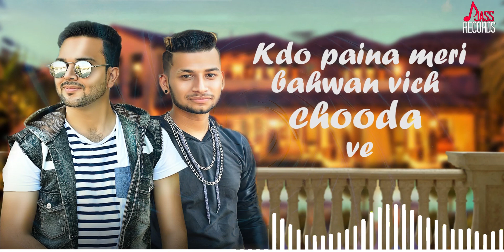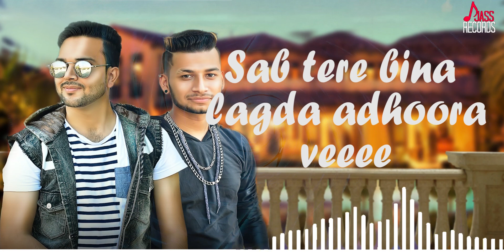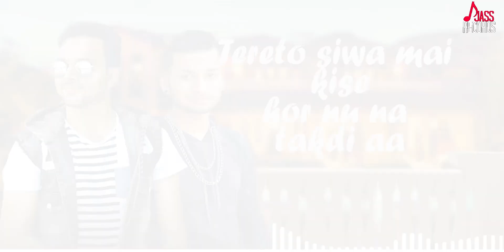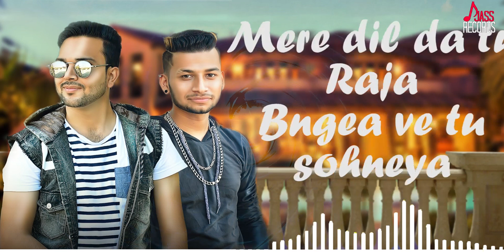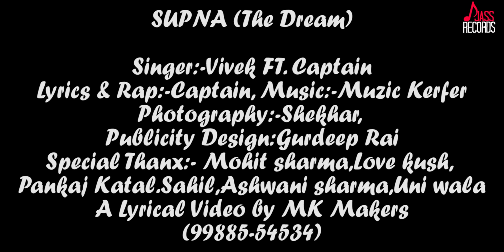Supna | (Full HD ) | Vivek Ft. Captain | Punjabi Songs 2018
Supna  | (Full HD ) | Vivek Ft. Captain | Punjabi Songs 2018 | Punjabi Songs 2018 | Jass Records

Title |  Supna

Singer | Vivek Ft. Captain

 Lyrics  | Captain

Music | Muzik Kerfew

Photography | Shekhar

Poster Design | Gurdeep Rai